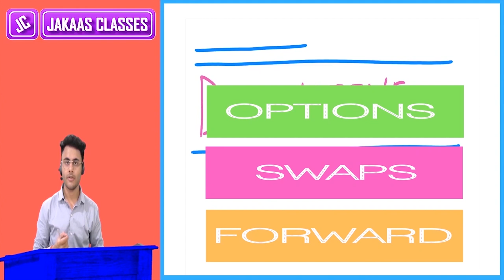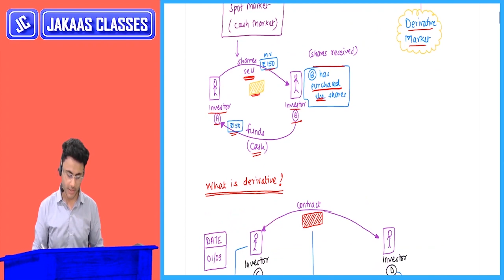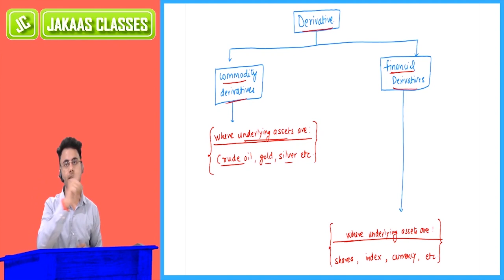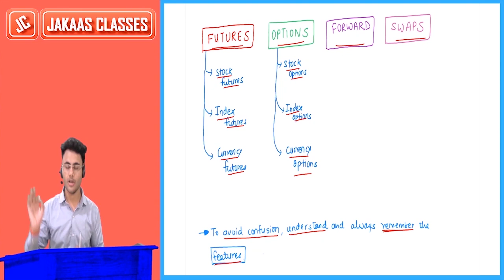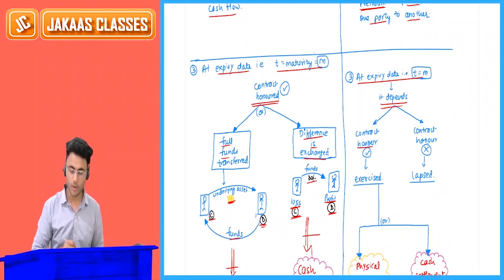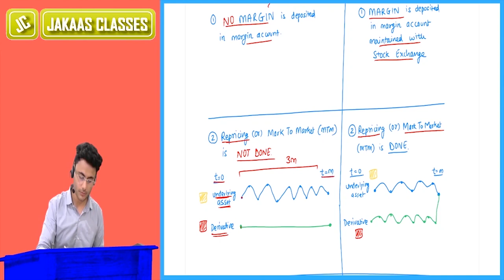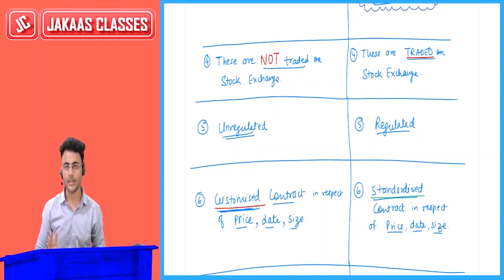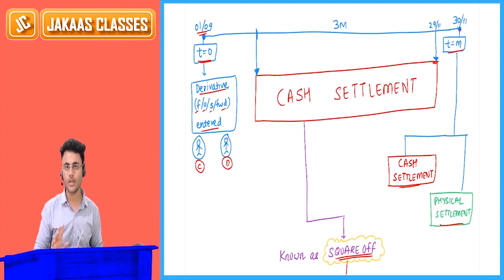Derivatives LECTURE-01🔥-Futures, Options, Forward, Swaps An Introduction l Beginners l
Lecture Applicability: MAY 2024 and onwards
Concepts of Derivatives simplified.
Derivatives l Futures l Options l Swaps l Forward l  An Introduction l Beginners l Hindi l Stock Market l Share Market l CA Final SFM l New & Old l Explained in detail l Practical Questions solved l Jakaas Classes l
Stock Futures l Index Futures l Currency Futures l

Stock Options l Index Options l Currency Options l

Interest Rate Swaps l

Forward Rate Agreement (FRA) l